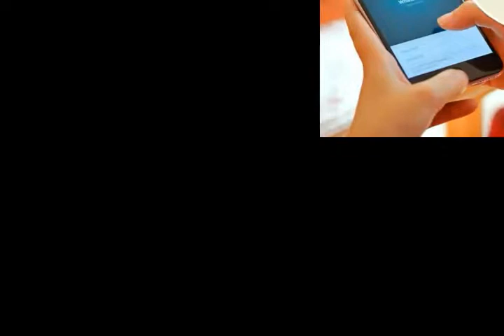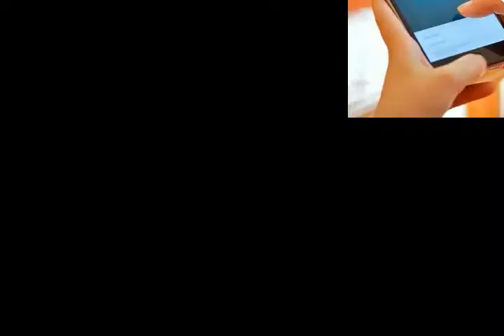व्हाट्सएप पर फोटो पोस्ट करने पर खूनी टकराव, ग्रुप एडमिन की मौत - SBM Hindi News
व्हाट्सएप पर ग्रुप एडमिन की मौत